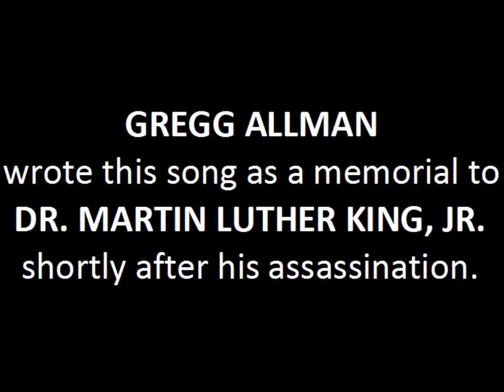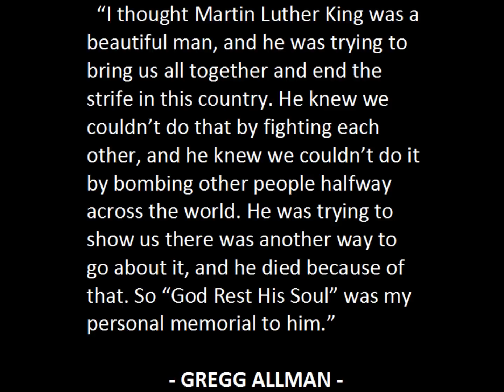"GOD REST HIS SOUL" by The Hourglass / Video: Gebre Menfes Kidus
This is a tribute song to Dr. King written by Gregg Allman and performed by "The Hourglass" featuring Gregg and Duane Allman. I love this song so much that I decided to make this video to accompany it. Hope you like it.
Dr. King and Duane Allman: Memory Eternal!!!